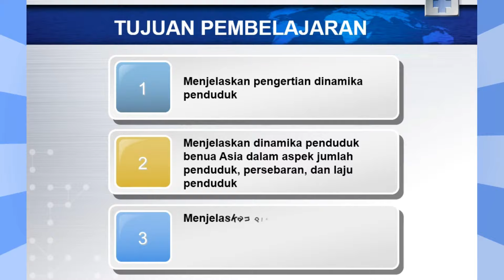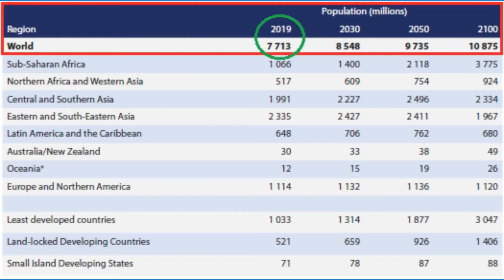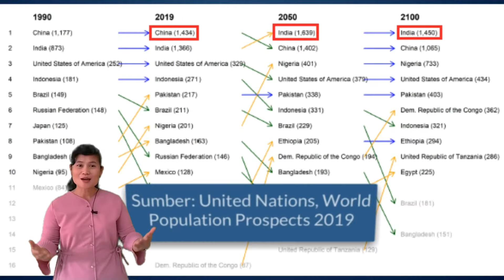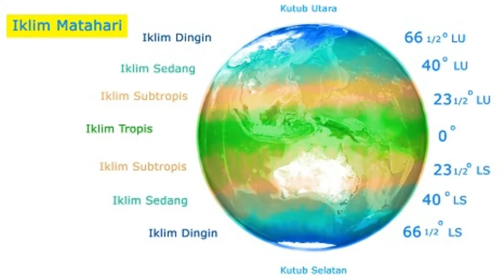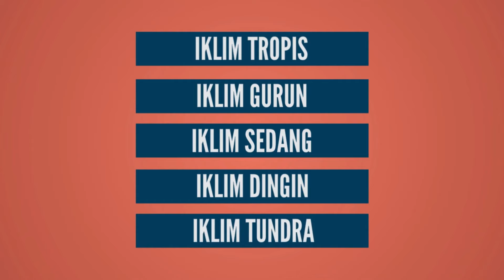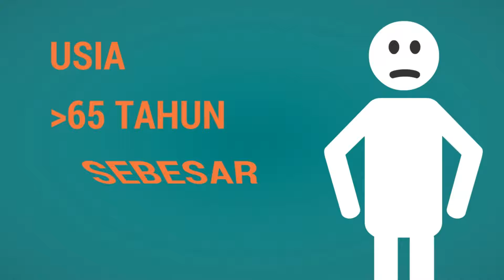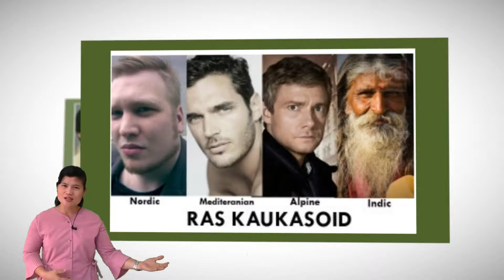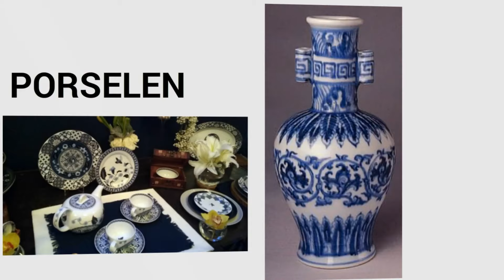DINAMIKA PENDUDUK BENUA ASIA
Materi Pelajaran IPS Kelas IX Semester Ganjil Kurikulum 2013

Video created by Lasmaria Samosir